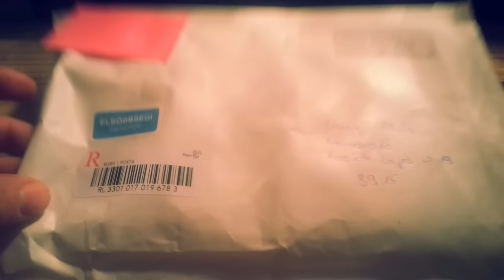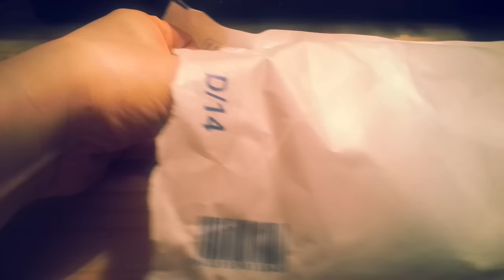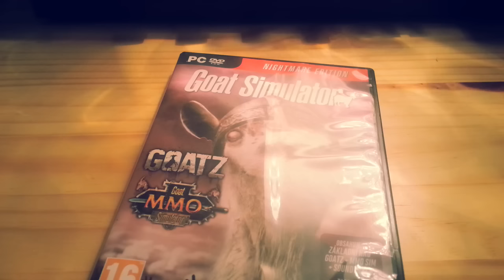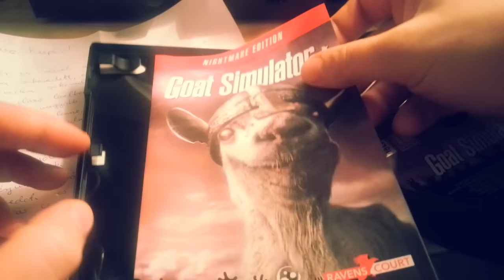POSTA TŐLETEK 5.rész. Posta Csatornapatkánytól .